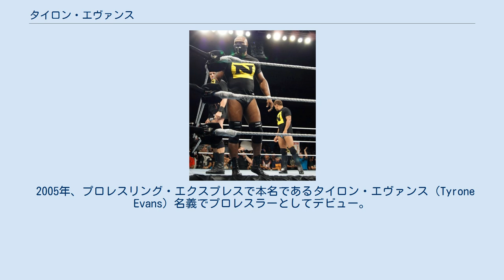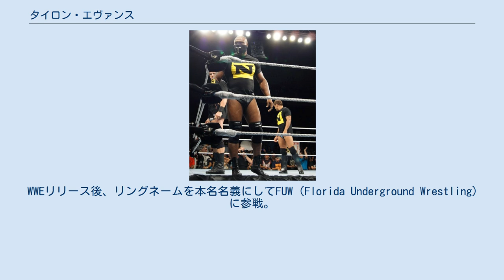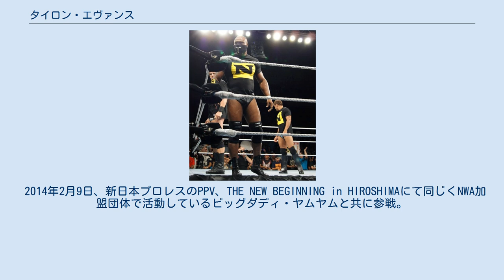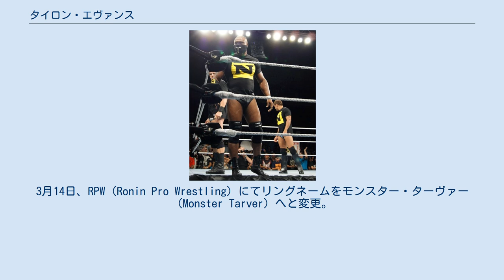タイロン・エヴァンス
タイロン・エヴァンス（Tyrone Evans、1977年3月8日 - ）は、アメリカ合衆国のプロレスラー。
オハイオ州アクロン出身。
モンスター・ターヴァー（Monster Tarver）のリングネームで活動していることで知られる。
 2005年、プロレスリング・エクスプレスで本名であるタイロン・エヴァンス（Tyrone Evans）名義でプロレスラーとしてデビュー。
同団体の数々の王座を奪取する活躍を見せた。
 2006年と2007年にWWEのインディペンデント・サーキットに参加し、合格。
契約を勝ち取った。
契約と同時に最初の活動がレッスルマニア24でフロイド・メイウェザー・ジュニアのセコンドとして登場。
その後傘下団体のFCWでトレーニングを積み、2008年にデビュー。
ターヴァー（Tarver、ファーストネームは変更が多いため割愛）というボクサーギミックで狂拳を振るい、FCWフロリダタッグチーム王座、FCWフロリダヘビー級王座に数度挑戦するも、いずれも手が届かなかった。
 2010年、ECWが放送終了となり、新設された番組であるNXTのシーズン1にルーキーとして参加。
カリートをプロとして迎え、最下位で終わった。
その後シーズン1のルーキーで結成されたネクサスの一員として暴れ回る。
ヘル・イン・ア・セル翌日のRAWではジョン・シナとタッグを組んでマーク・ヘンリー、エヴァン・ボーンと対戦するが、シナが交代を拒否するなどして敗北。
試合後にシナの反撃にあったため離脱（実際にはターヴァーの頸部損傷のため）。
 12月にFCWにて復帰。
2011年1月21日のSmackDown!にてセオドア・ロングが何者かに襲撃され、倒れていた現場にドルフ・ジグラーとヴィッキー・ゲレロと共に登場し、ロングの心配をしていた。
1月24日のRAWではダニエル・ブライアンを巡って口論しているベラ・ツインズの横で携帯電話を見ていたことなど、エキストラとしての出番が多かったが2月にFCWに降格することとなった。
復帰の機会を待ってトレーニングを続けていたが、6月にリリースとなった。
 WWEリリース後、リングネームを本名名義にしてFUW（Florida Underground Wrestling）に参戦。
デビュー戦後にリングネームを再びマイケル・ターヴァーに戻している。
2011年は数回のスポット参戦しかしなかったが、2012年にはレギュラーに昇格。
3月には空位になったFUWブルーザー級王座を賭けてエディ・トーラスと対戦して勝利し、王座を獲得。
2013年2月2日にFUWヘビー級王座を獲得。
同月9日にFUWヘビー級王座初防衛戦としてトレント・バレッタと元WWE所属レスラー同士の試合を行い勝利した。
 2014年2月9日、新日本プロレスのPPV、THE NEW BEGINNING in HIROSHIMAにて同じくNWA加盟団体で活動しているビッグダディ・ヤムヤムと共に参戦。
天山広吉とのシングルマッチを行い、試合途中に天山の額から流血するというアクシデントに見舞われたがターヴァーはこの傷に噛み付くラフな攻勢に転じ、最後はマウンテンボムを狙った天山に対してカウンターの1.9を喰らわせて勝利した。
小島聡 vs ヤムヤムとの試合後には乱入して小島を襲撃するも小島を助けに駆けつけた天山によりリングから追い出されてしまった。
 2月11日、THE NEW BEGINNING in OSAKAにてヤムヤムとタッグを組んでテンコジ（天山広吉 & 小島聡）とNWA世界タッグ王座次期挑戦者決定タッグマッチを行い、善戦するも最後に天山のアナコンダバスターからアナコンダバイスへと繋がれてタップし、リベンジを許してしまった。
2月21日、FUWにてFUWヘビー級王者であるマット・モーガンに挑戦して勝利し、2度目の王座を戴冠をした。
9月5日、FIP（Full Impact Pro）にて行われたFIPトリオ王座争奪トーナメントにメイソン・ライアン & ショーン・リッカーと組んで出場するが準決勝にてドス・ベン・デホス（ジェイ・クルーズ & ジェイ・リオス） & リンス・ドラドと対戦して敗戦となった。
 2015年1月9日、FIPにてマーティン・ストーンとMSLユニバースなるタッグチームを結成し、ジェネレーショ...